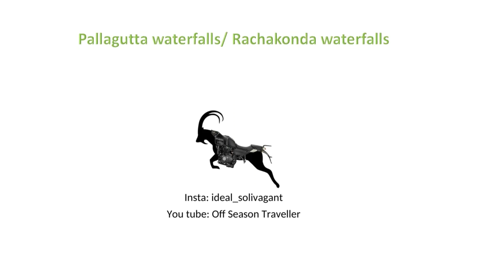Exclusive first look at Pallagutta / rachakonda waterfall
Pallagutta waterfall is a seasonal water in rachakonda which is 70 Km from Hyderabad. Its a good get away for city people. The water fall is not deep but is slippery hence caution is advised.

Best time to visit is rainy season for water fall and all time for picnic spot

Important points

Y junction coordinate: 17°07'12.1"N 78°49'36.0"E

Entrance point coordinate: 17°06'46.8"N 78°50'02.6"E